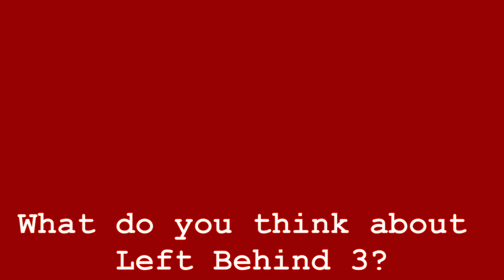Left Behind 3: World at War (2005) Movie Review - Colby's Nerd Talks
The 2005 finale to the Left Behind series, Left Behind 3: World at War continues the adventures of those left behind during the last days. But with a rushed script and noticeably lower budget, how well does it hold up?